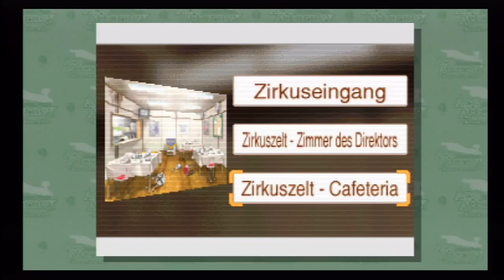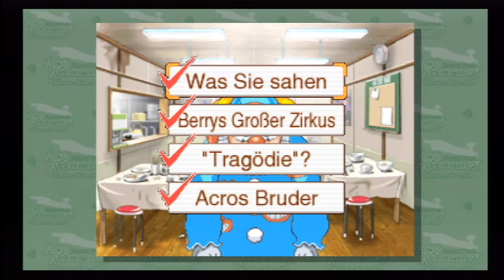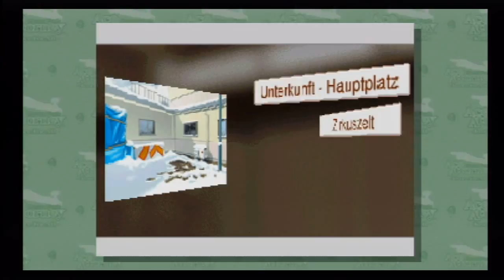[Let's Play] Phoenix Wright: Justice for All - german - Wandel im Zirkuszelt (Teil 15)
Léon war der letzte Beweis, der uns gefehlt hat, um Moe zum Reden zu bringen. Zwar redet unser Clown zunächst etwas widerwillig, aber einmal im Redefluss ist er kaum zu stoppen. Und dadurch erfahren wir interessante Dinge über die Geschehnisse von vor sechs Monaten.
Womit wir dann auch Acro konfrontieren können. Nur - was nützen uns die ganzen Informationen im morgigen Prozess...?